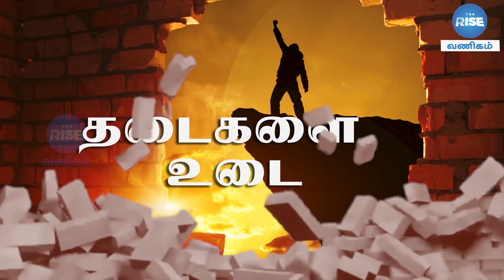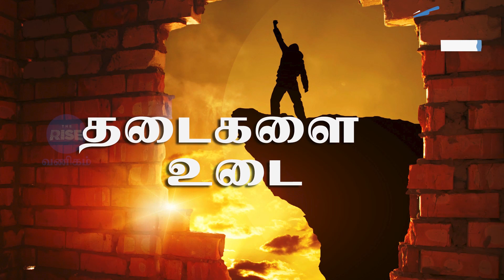ஏமாற்றம் தான் என்னுடைய வெற்றிக்கு காரணம் | Mr. Porchezhiyan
CAST:
Producer / Anchor - Monika Kevin
Cameraman            -
Editing                     -  Bala Sudharsan
Technical head      - Ramachandran Mani
Production Head   - Santhosh Kumar J